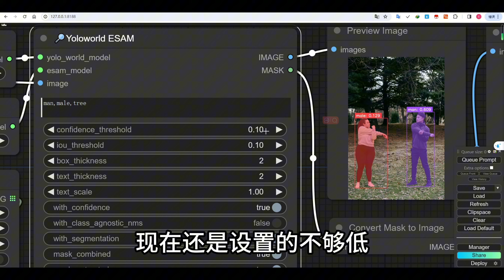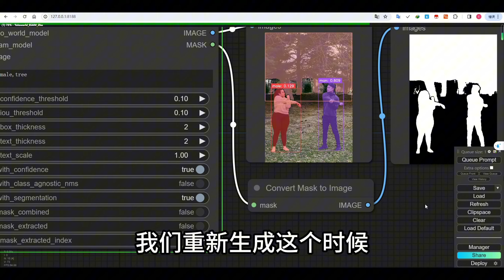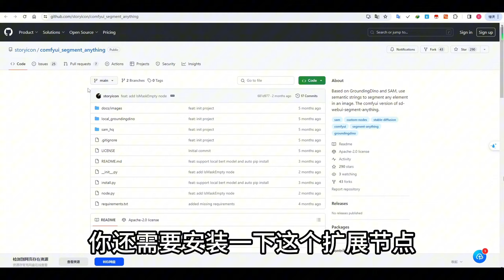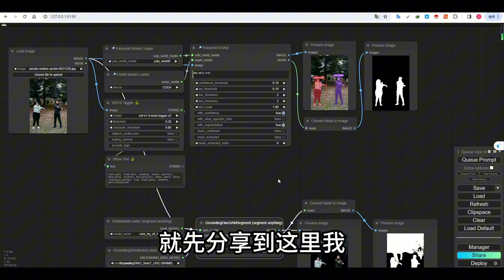AI语义分割 提取图像元素 生成遮罩 comfyUI工作流